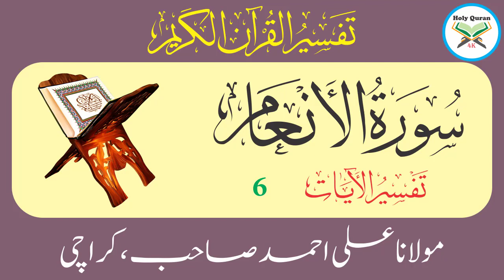Surah Anaam Verse 6 | Urdu Translation Tafseer By Maulana Ali Ahmed Karachi | Holy Quran 4K